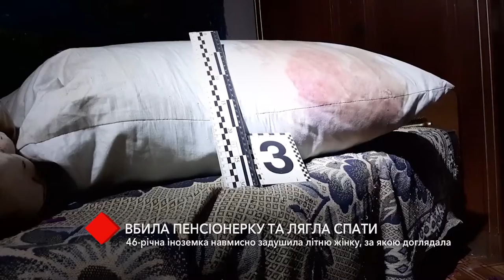В Одесі 46-річна іноземка задушила літню жінку, за якою доглядала